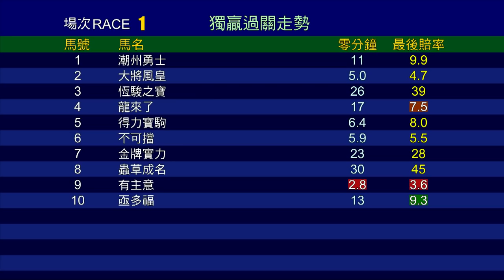【賽後你點睇】20/21 #62 沙田日賽 — 第1場（4月11日）